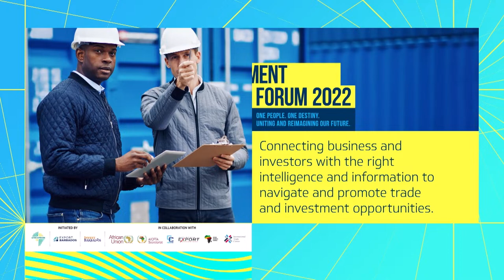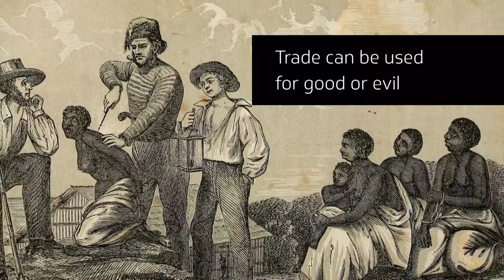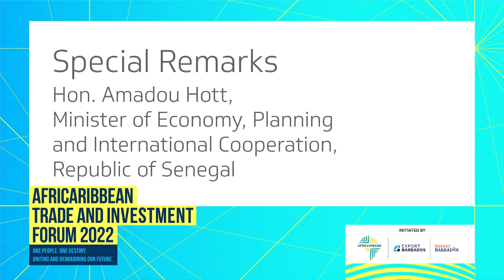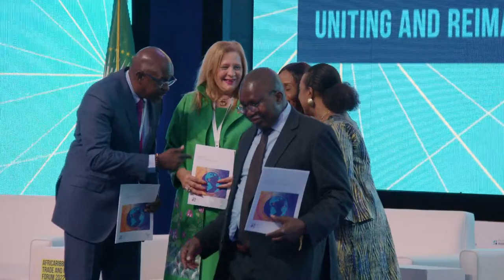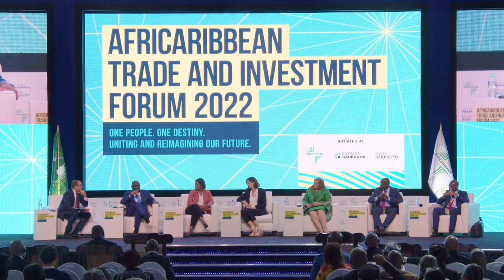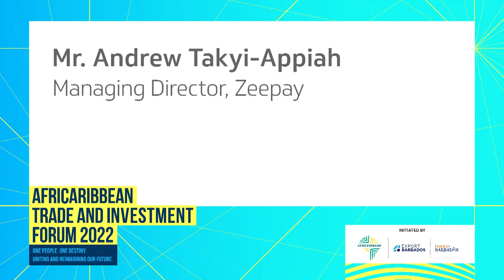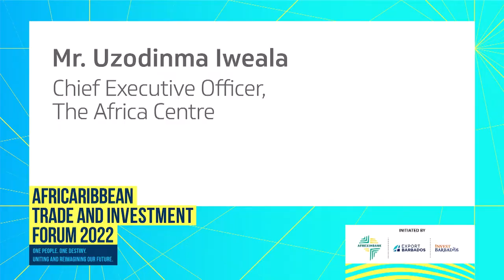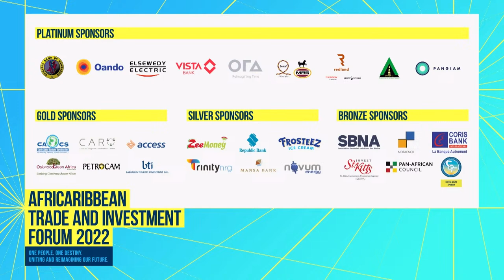Day 1: AfriCaribbean Trade and Investment Forum